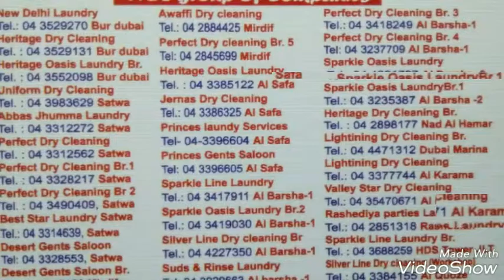New Delhi laundry dubai